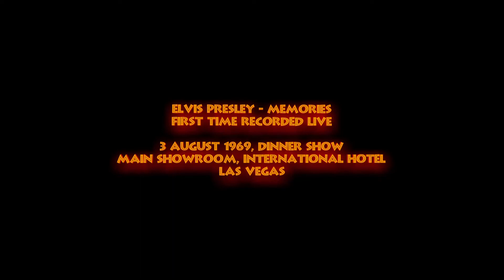Elvis Presley - Memories - 3 August 1969, Dinner Show (First Time Recorded Live)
Recorded in accordance with the 'Singer Presents...Elvis', or the 68 Comeback Special as it is more commonly known, at Western Recorders on 23 June 1968 it was originally sung at the end of both 'Sit Down' shows and was included towards the end the aired show.

On returning to live performing just over a year later it was naturally included in his setlist but appears to have not made into the opening show and found itself being sung at every second show, ie the Dinner shows for the next week or so. It's first time performed seems to have been his second show, 1 August Dinner Show, but no recording of this show has yet surfaced.

As the season progressed this song would become an opportunity for Elvis to engage in some 'fan interaction' akin to 'Love Me Tender' in subsequent tours and seasons. .

The first official live version released of 'Memories' was in 1991 on Disc 3 (LIve In Las Vegas) of the 3CD Collectors Gold boxset. In that version the 'interaction' can be heard with Elvis remarking mid-song 'Can I Hold Her Hand' and 'Good Evening Ladies' together with the usual screams and kissing. Whilst this rendition of the song is also excellent, the version in the video is slightly better due to the lack of the 'interaction' with the audience.

Later in the season it would also be introduced by Elvis with "A song which I did on my recent TV show which was pretty bad. but you can't win them all!"

After Elvis' first season in Las Vegas finished 'Memories' would be dropped from the setlist and Elvis would never sing it live on stage again.

Although this is credited as being from the 3 August 1969 Dinner Show there is still some doubt as to the actual date of this entire show.

The official release of the show in 2014 by Sony on the 'FTD' label, titled 'Return To Vegas', does not include any recording dates on the album art but it is widely accepted as being the show from the aforementioned date..

As with all of these videos, to get the most out of the audio, I highly recommend you use ear /headphones and turn the volume up as much as you dare!